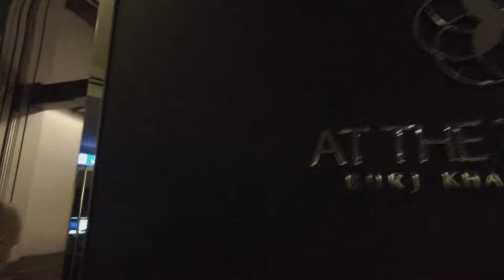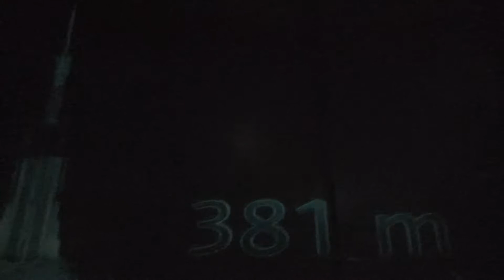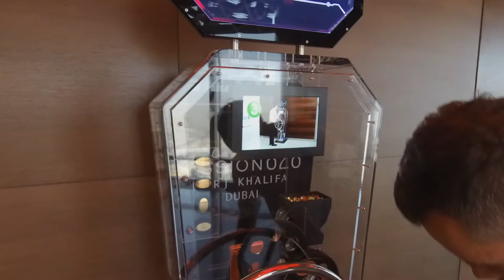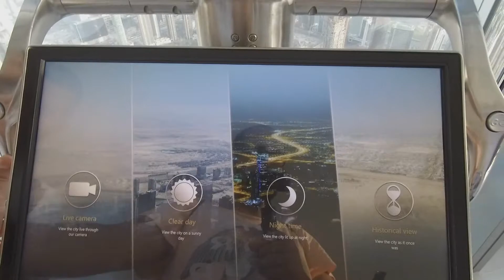Chwila w Dubaju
Dubaj w 24h to możliwe. Mymiieliśmy około 24 godziny na zwiedzenie Dubaju. Starczyło to ledwo na Burdż Chalifa , Taras widokowy fontanny, Palmę i panoramę z metra i tramwaju. Koniecznie trzeba zobaczyc fontannę da się to ogarnąć w kilka godzin w Dubaju

Cenna uwaga!
Nie mieliśmy biletów na taras widokowy burj kalifa, przy oficjalnym punkcie sprzedaży biletów zaproponowano nam tylko 2 opcje za ok 375 zł po zmroku (po 19.00) i za około 570 zł wejście na już opcja VIP.

Serce nam pękło, bo faktycznie wszyscy mówili żeby bilety kupować wcześnie ale przez zupełny przypadek włócząc się po Dubai Mall przy wejściu do Aquarium (to samo centrum handlowe co wejście do burj kalifa) sprzedano nam normalnie bilety na już za około 150 zł :))))